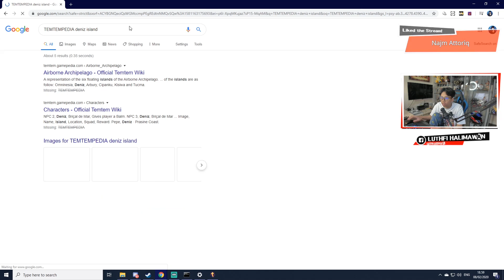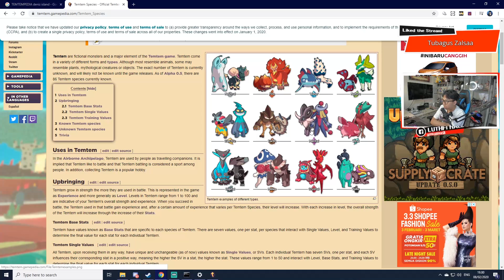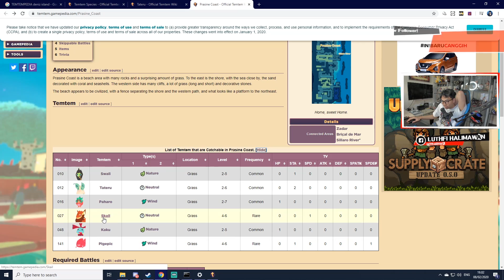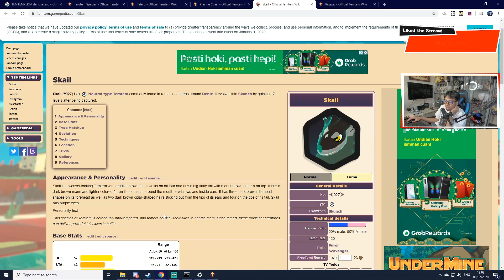EVOLUSI DIMULAI!! -TEMTEM #3